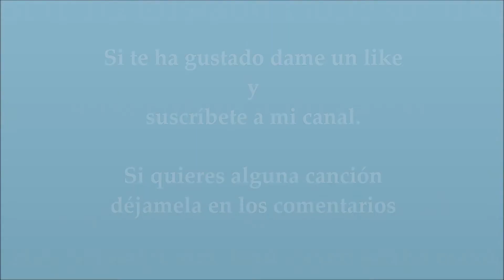Muñeira A Barcalesa 1ª voz